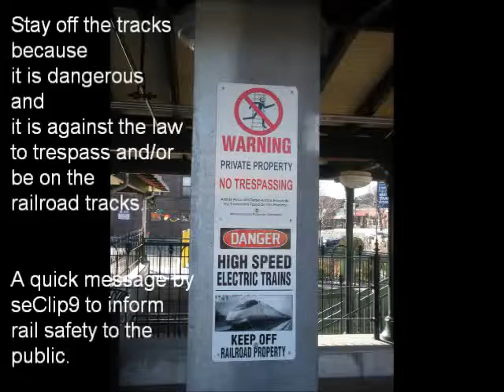SEPTA AEM-7 #2302 on Paoli/Thorndale Line to Thorndale GVF Train #9561 5/31/2012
5:30 PM: SEPTA AEM-7 #2302 on Paoli/Thorndale Line to Thorndale Great Valley Flyer Express Train #9561 seen bypassing Daylesford Station.

The train is seen decelerating because it is approaching near an interlock (track switches as it will be switched from track 3 to track 4) about a quarter mile beyond Daylesford and before entering into Paoli Station, its 1st stop.